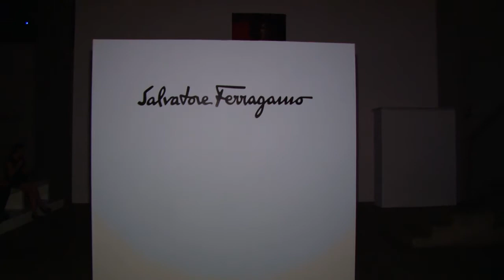En el backstage de Ferragamo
Dani Magún entró en exclusiva en el backstage de esta pasarela que estuvo llega de muchas sorpresas.